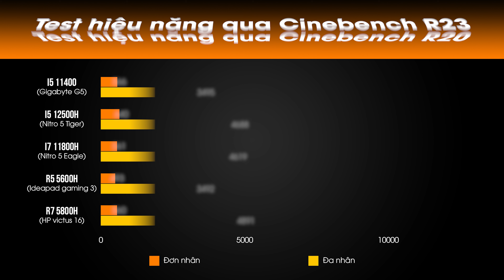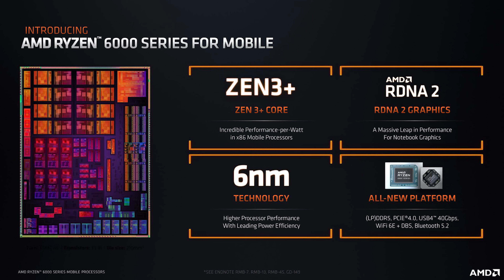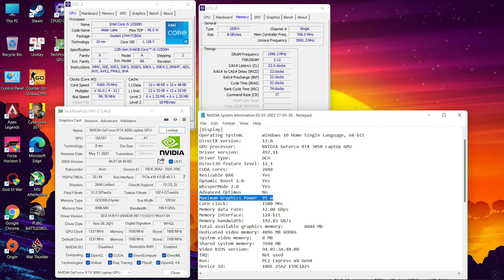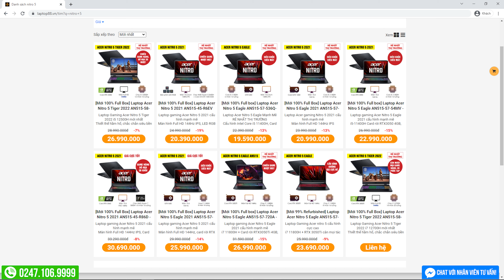ĐÁNH GIÁ ACER NITRO 5 TIGER 2022 | NÊN MUA hay KHÔNG NÊN MUA?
Video ngày hôm nay hãy cùng bàn tán những vấn đề xoay quanh với Acer Nitro 5 Tiger 2022 - Một trong những mẫu laptop gaming 2022 đang được rất nhiều anh em bàn tán trong thời gian gần đây. Liệu với ngân sách trên dưới 2x triệu, chúng ta có nên đầu tư em Nitro 5 Tiger này, đợi những mẫu laptop gaming 2022 khác? Hay mua laptop gaming 2021 đang giảm giá?

Video này mình sẽ lại đánh giá về những ưu nhược điểm trên chiếc Acer Nitro 5 Tiger 2022 Tiger AN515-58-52SP, chúng ta hãy cùng đón xem nhé!

Cấu hình chi tiết - System Specs:

⚡️ Intel Core i5 12500H (12 nhân / 16 luồng)
⚡️ RAM 8GB DDR4 3200Mhz
⚡️ SSD 512GB Pcie Nvme
⚡️ Nvidia RTX 3050 4GB (95W)
⚡️ Màn Full-HD IPS 144Hz (65% sRGB)

88 STUDIO - KÊNH REVIEW VỀ CÁC SẢN PHẨM CÔNG NGHỆ